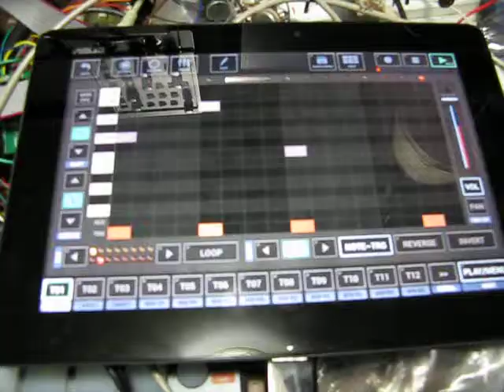G-Stomper app on my tablet sequencing my modular!